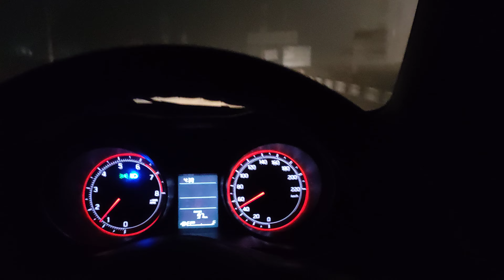Jee bharkar karunga intajaar saabre, bhigi palko ka ghar, Taiyaar saabre...